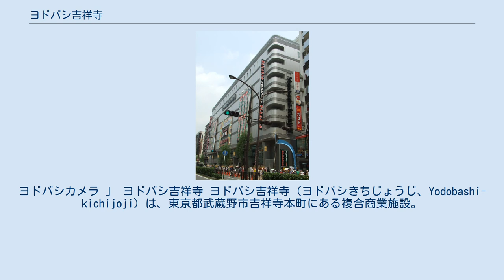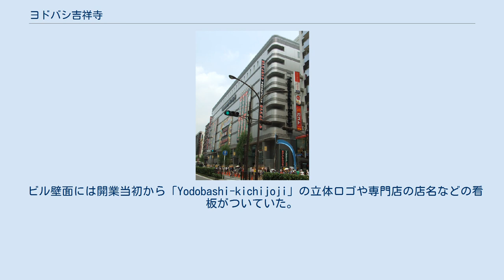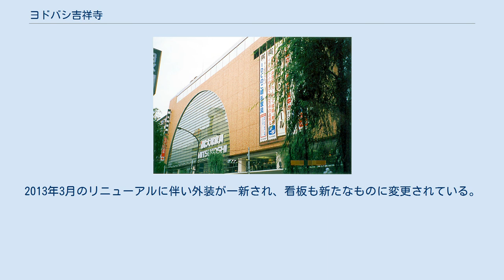ヨドバシ吉祥寺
ヨドバシカメラ 」 ヨドバシ吉祥寺 ヨドバシ吉祥寺（ヨドバシきちじょうじ、Yodobashi-kichijoji）は、東京都武蔵野市吉祥寺本町にある複合商業施設。
 かつての近鉄百貨店東京店ビルで、東京近鉄百貨店（→近鉄百貨店東京店）の建物として建設された。
近鉄百貨店の東京撤退後は、吉祥寺三越・IDC大塚家具が入居していた。
 吉祥寺三越の撤退が決まった際に、近鉄百貨店東京店ビルが売却され、大手家電量販店のヨドバシカメラが買い手となった。
建物を改修工事をしたのち、現在はヨドバシカメラマルチメディア吉祥寺や専門店などのテナントが入居している。
また、建物の管理はヨドバシカメラの関連会社である株式会社ヨドバシ建物が執り行っている。
 東京都内のヨドバシカメラの店舗としては、ヨドバシAkibaに次ぐ2番目の規模を有する。
 同ビルの並びにある吉祥寺パーキングプラザではラオックス吉祥寺店が営業しており、ヨドバシ吉祥寺の開店当初から家電量販店2店舗が競合していた。
2008年末のラオックスの閉店・撤退後、2014年10月31日に吉祥寺駅南口・末広通りに「ヤマダ電機LABI吉祥寺」が開店するまでは、吉祥寺唯一の大型家電量販店だった。
なお、その間も2014年10月6日までサンロードにキムラヤから転換したヤマダ電機店舗は存在したものの、パソコン関連のみの取り扱いだった。
 ヨドバシ吉祥寺開店当初から特約駐車場の利用契約を結んでいた吉祥寺パーキングプラザは、2008年6月30日をもって契約を終了した。
 フロア構成は開業以来2012年までは、ヨドバシカメラの売り場の一部変更以外はほぼ一貫してきた。
2013年3月29日にGUが新たにオープンし、また、開業以来7階で営業していたユニクロが2014年8月17日をもって閉店し、同年10月3日に「ユニクロ吉祥寺店」が駅北口平和通りの新ビルに開店している。
そして2014年秋には、これまで6階にあったABCマートとビッグヴィジョン21が7階に移転し新装開店の他、新たにRight-on等の店舗が追加され、開業以来最も大幅なリニューアルとなる。
 ビル壁面には開業当初から「Yodobashi-kichijoji」の立体ロゴや専門店の店名などの看板がついていた。
2013年3月のリニューアルに伴い外装が一新され、看板も新たなものに変更されている。